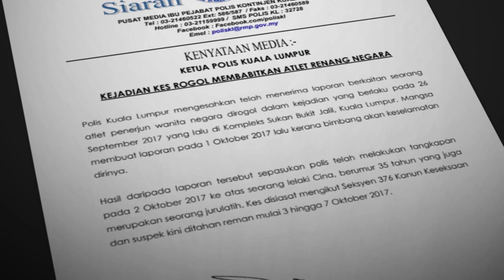跳水队爆性侵丑闻 中国教练被延扣五天！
我国体坛爆发性侵丑闻。我国跳水队一名中国籍教练涉嫌性侵跳水队女选手，目前已经遭到逮捕。吉隆坡总警长拿督阿玛星证实，当局是在上星期日接获受害者父母的投报后，在昨天逮捕35岁的嫌犯归案。警方将延扣他5天协助调查。

大马业余游泳协会联盟秘书：“是的，我们的其中1名教练已经被警方扣留，现在还在调查中，直到调查工作结束前，我们都无法给予任何相关资料。”